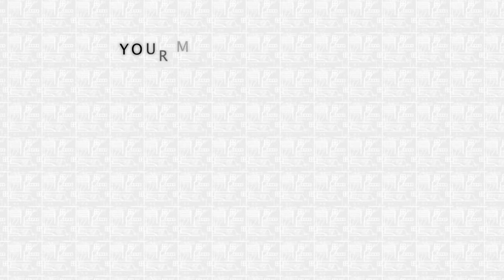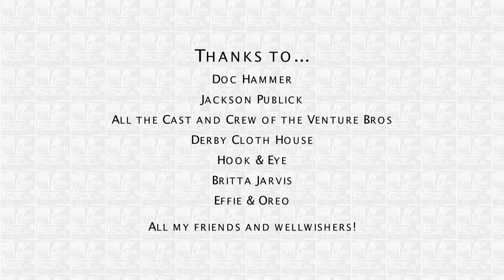Dr Girlfriend Costume - Making Of (Spekti's Costume Blog)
FINALLY. The making-of vid my costume, inspired by the wonderful Dr. Girlfriend from the Venture Brothers!

Also...
Your music for today was...

Stills by Cambray Photo...